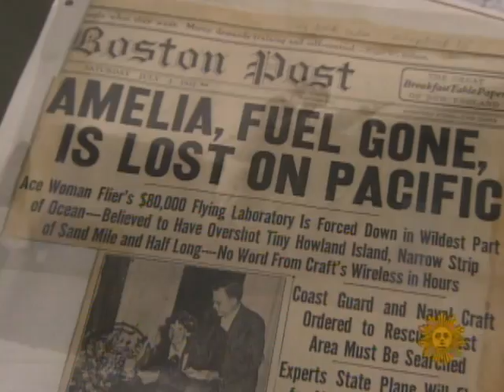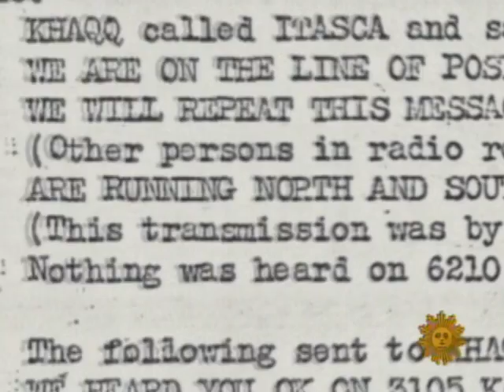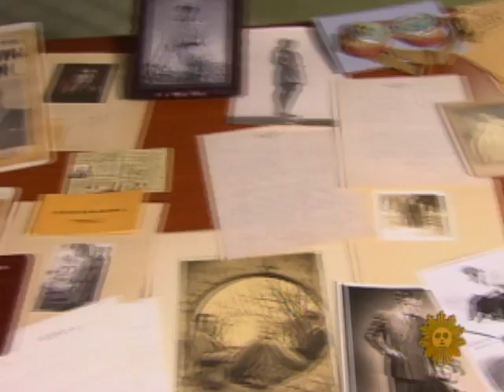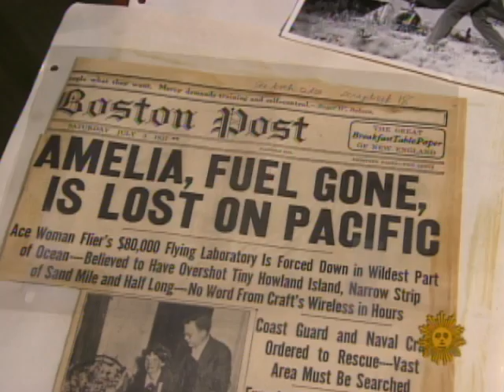The Lost Journey Of Amelia Earhart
72 years after famed aviatrix Amelia Earhart disappeared while flying over the Pacific, Kimberly Dozier retraces her fateful journey in search of what really happened.